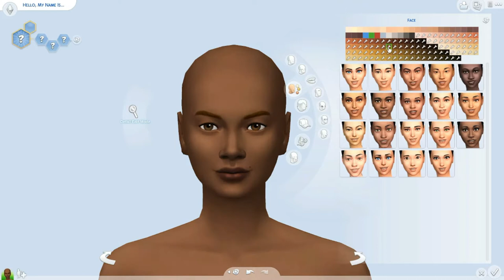🌼 MY 100 BABY MATRIARCH! | The Sims 4 Create a Sim (with story)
❗️ TW: ALCOHOLISM ❗️

Laila Maldonado once lived the life many dream of. Doting parents, a comfortable home, straight A's and an abundant amount of time to play (and talk to boys). During her high school years, she met Emilio Hartford, one of Winderburg High's most notorious delinquents.

After his sister passed away from sickness, Emilio Hartford suffered from alcoholism during his teens. He endured many hospital visits from excessive drinking, and had almost lost the life he loved because of it.

But when he met Laila, everything changed.

The two fell in love, but Laila refused to seriously date him unless Emilio had completely given up his old ways. With Laila wrapped around his finger, Emilio sent himself to rehab, with Laila's consistent support.

The two became inseparable. After joining the Windenburg Fire Department, Emilio had finally gathered enough simoleons to purchase an engagement ring, embezzled with the most precious of diamonds. After promising Laila a life full of happiness and many children, he proposed in the living room of their apartment, not being able to wait any longer.

And one day, Emilio never returned home. He had died in the line of duty, a hero. A child was saved, but his life was lost.

With Laila's dream to have many children with her fiancé crushed, she attempts to heal her pain through having many children on her own. All with many fathers, but alas, she continues to tell them about the father they have in the spirit.
Today, we're creating my brand new 100 baby challenge series' matriarch, Laila Maldonado! I can't wait to start this crazy, chaotic adventure with you all, while following Laila's journey to healing along the way.

It's only right to let you know what you can do to help people like Emilio.

✨NEW VIDEOS EVERY: Monday, Wednesday, Friday, & Saturday✨

SOCIALS ~